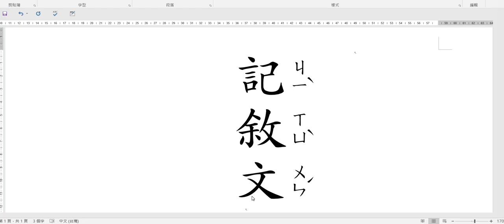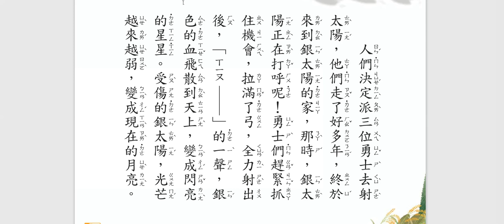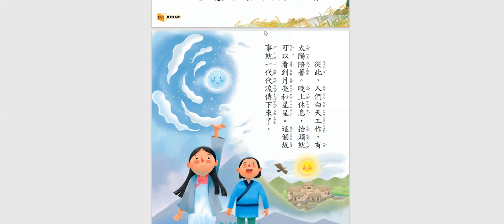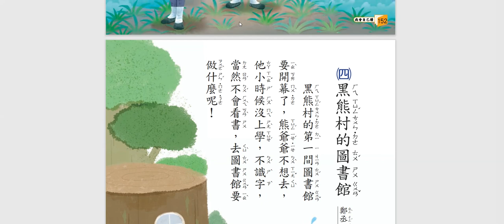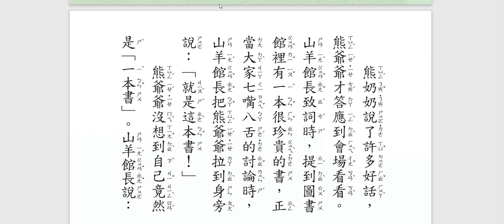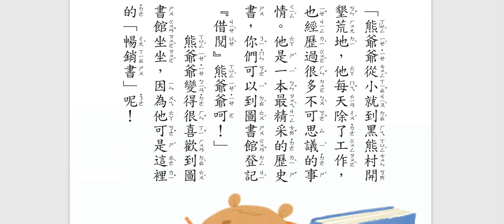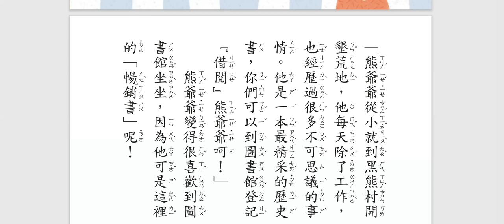康軒二下國語【我會自己讀(三)(四)】課本150到155頁